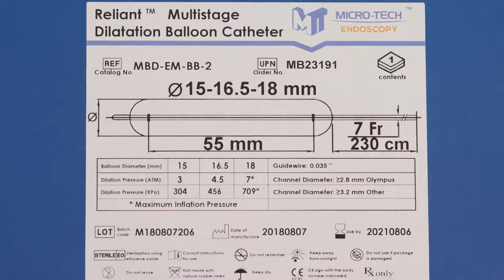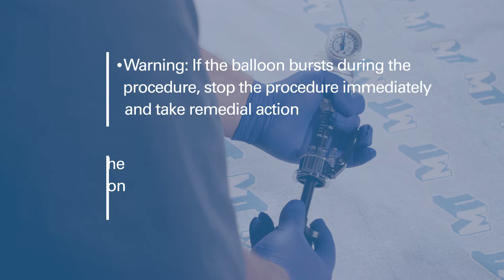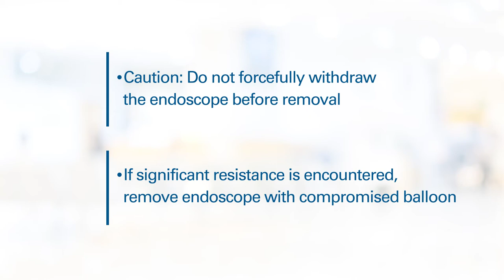Reliant Multi-Stage Balloon Catheter Tutorial